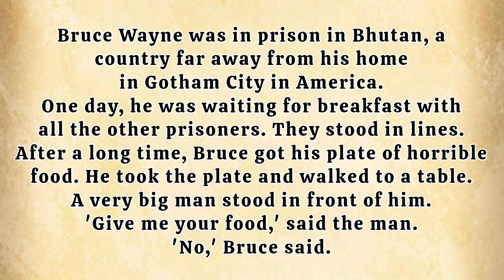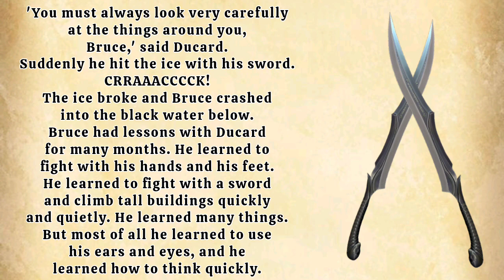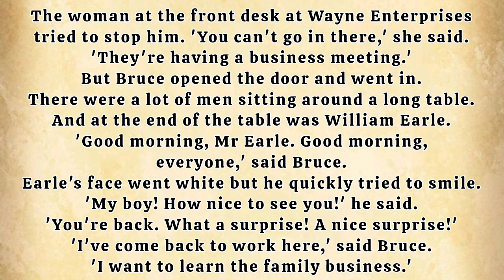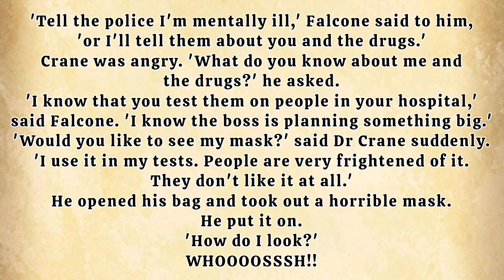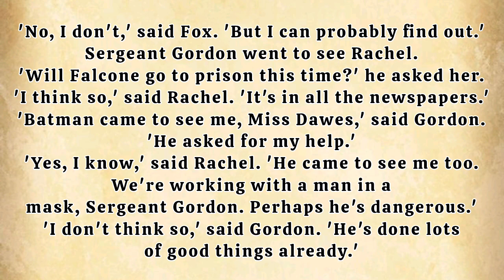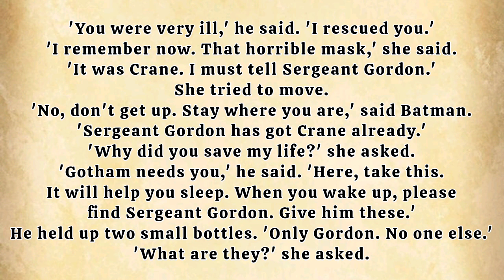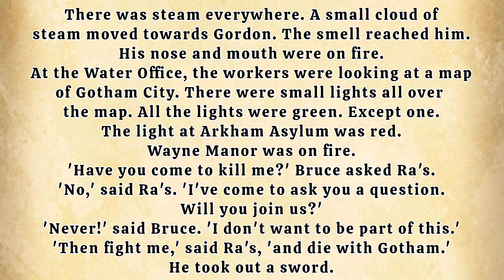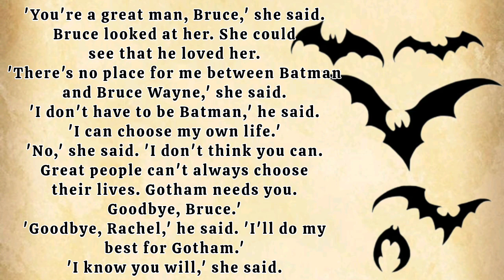A Whodunit ... Level 3 ... Learn English easily!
A criminal story is a story about someone who does something bad or illegal. This person might steal something, hurt someone, or do something else that is against the law. The story usually follows the criminal as they try to get away with what they've done, and the police or other people try to catch them. In the end, the criminal might get caught and go to jail, or they might get away with it and continue to do bad things.
One Week - One Story
My name is Ela and I want to help you learn English easily. my goal is to help you improve your English skills through fun and engaging stories.